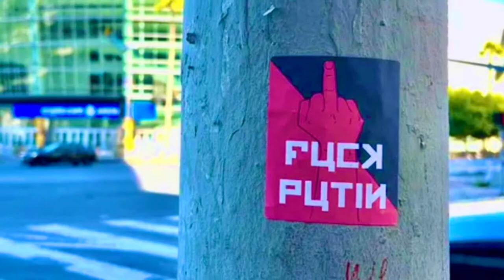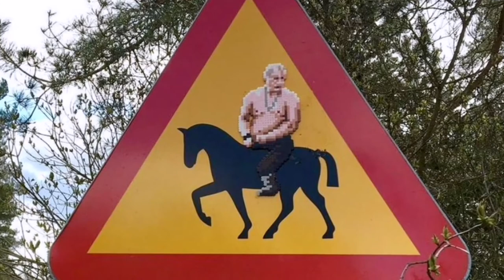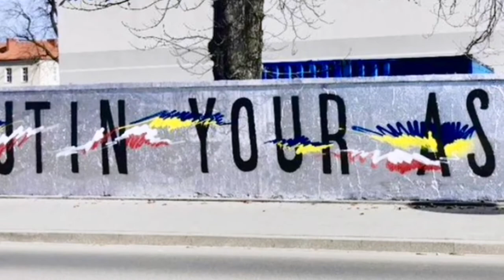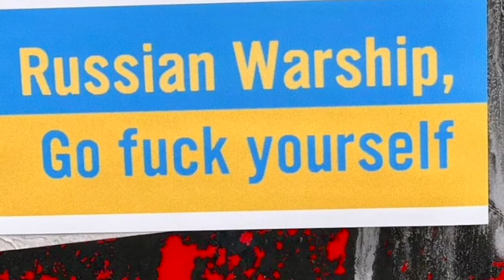STREET ART IN SUPPORT OF UKRAINE - COFL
The Stunning And Heartbreaking Street Art Painted In Solidarity With Ukraine Walls around the world are being transformed into tributes to Ukraine amid Russia's invasion.  Many artists have painted poignant pieces highlighting Ukrainians’ struggles amid the Russian invasion, while others call out Russian President Vladimir Putin over the globally condemned attack.